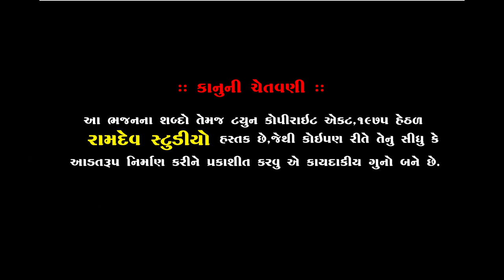શ્રી વાસુદેવ મહારાજ || સત્સંગ || Vasudev Maharaj || Satsang || Piplidham || Ramdev Studio Dharpipla